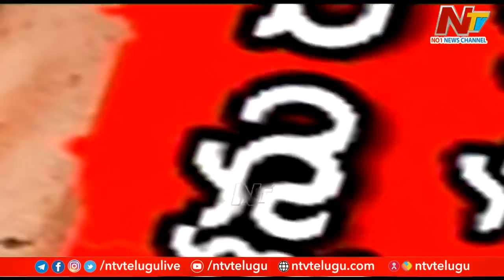పెళ్లికాలేదు, ఎవరితోనూ శారీరక సంబంధం లేదు, రక్తం కూడా ఎక్కించలేదు, కానీ 12 మందికి హెచ్⁬ఐవీ | NTV